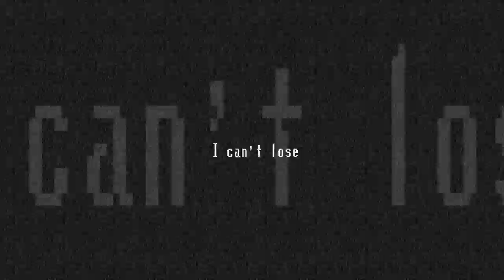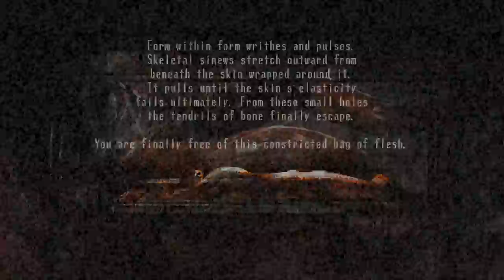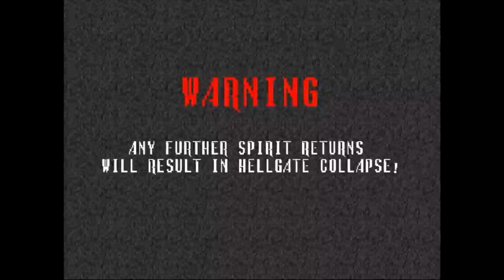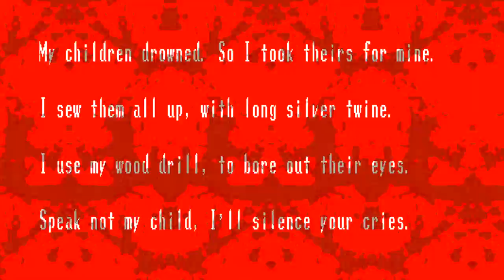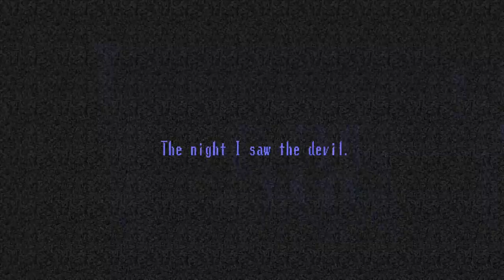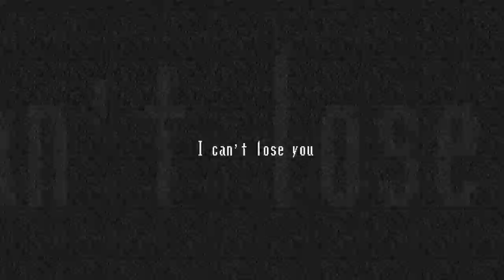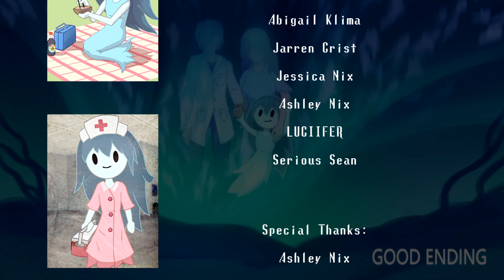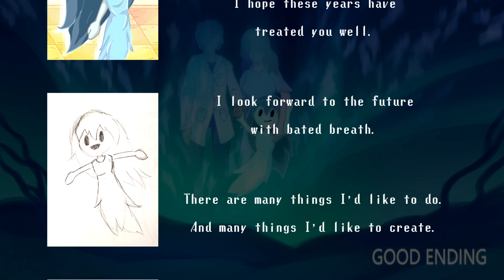The Doll House / Spooky's Jump Scare Mansion DLC - Spooky Dolls May Be Involved ( ALL ENDINGS )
Video contains All Endings, The Doll House is a DLC for Spooky's Jump Scare Mansion that involves you going to a house full of dolls as we finally resolve the Spooky saga.

"5spookyforme"